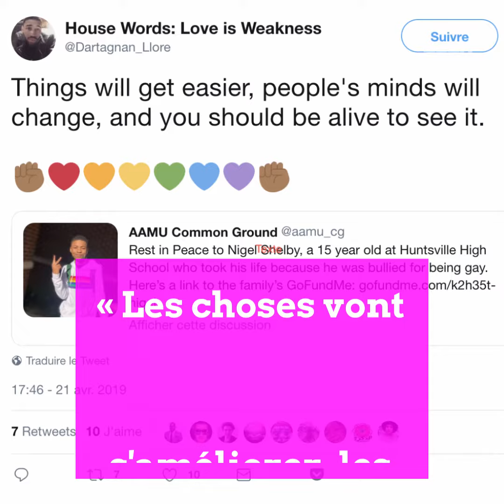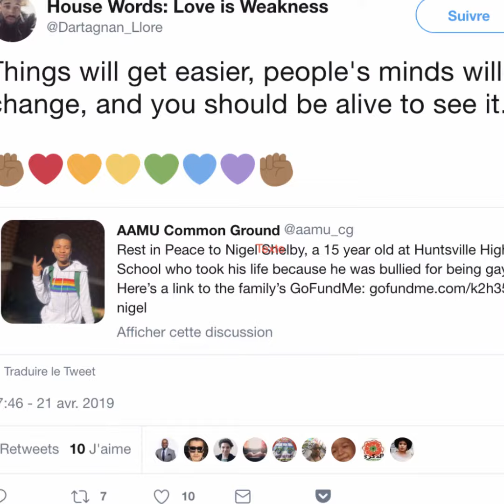Harcelé parce que gay, Nigel Shelby, 15 ans, s'est suicidé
Vive émotion aux Etats-Unis après le suicide de Nigel Shelby, 15 ans. Cet adolescent était victime de harcèlement homophobe, rapportent ses proches.